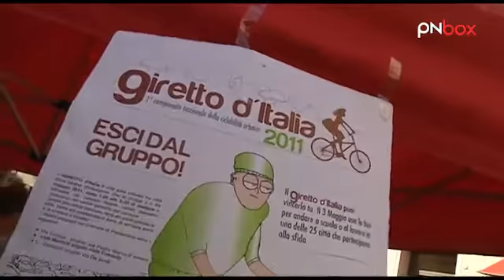Il giretto d'Italia in bici...a Pordenone!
Anche Pordenone, lo scorso 3 maggio, ha aderito al primo Campionato della Ciclabilit&agrave; Urbana promosso da Legambiente, Fiab e Cittainbici. L`iniziativa, atta a monitorare il traffico pedonale e a pedali in rapporto a quello motorizzato, &egrave; servita a stilare una classifica delle citt&agrave; pi&ugrave; virtuose dal punto di vista del trasporto eco-sostenibile. Abbiamo visitato cos&igrave; uno dei tre check-point posti in altrettanti punti della citt&agrave; per vedere come stava andando a Pordenone. Da poco sono anche giunti i risultati confrontati con le altre 26 citt&agrave; partecipanti a questa gara: Pordenone &egrave; quinta nel girone delle citt&agrave; piccole. Niente male! Guarda il video e lascia un tuo commento!